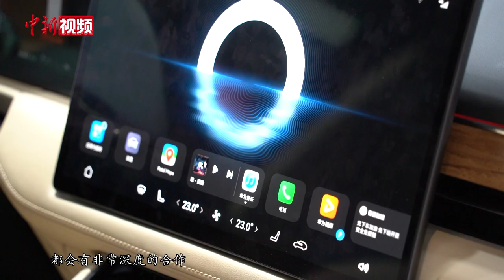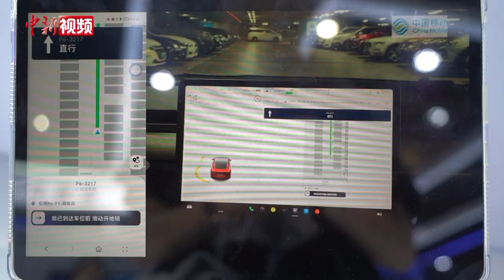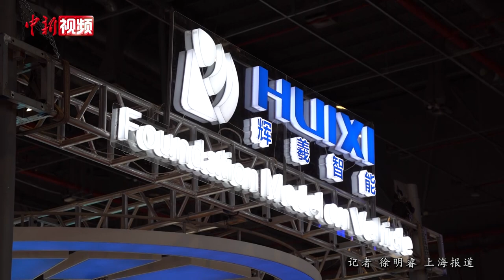“智能化”赛道火热 科技企业“组团”亮相上海车展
4月21日，作为今年全球首个A级车展的2023上海车展正在上海国家会展中心如火如荼地举行。记者发现，“智能化”成为本届上海车展的新主题，不仅车企热衷发布智能化战略和产品，不少科技企业也带来了面向汽车的智能技术，手机、芯片、雷达等企业从车展的“配角”逐渐升格成为“主角”。

在华为展台，诸多“华为系”新车亮相，引起了不少观众关注。展台最具热度的问界m5智驾版，装配上了最新的ads 2.0版本。可以更精确地识别道路，实现智能汽车自动泊车，点对点领航。

中国移动展示了在智能网联、智能座舱、智能驾驶等领域的核心优势和重要成果。其推出的“人车家”信息娱乐共享产品可以满足车企内容服务上车、车主流量续费服务以及车载权益订购。中国移动上海产业研究院副总经理黄刚表示，中国移动将努力把5G这张网做得更好，为消费者带来更多优质服务。

中国汽车行业正在从电动化到智能化转型的过程中，今年首次亮相上海车展的上海智能驾驶芯片企业辉羲智能创始人兼CEO徐宁仪表示，此次企业带来的车端智能驾驶芯片和计算平台受到了诸多厂商的关注。他相信，未来前来参加车展的科技企业只会越来越多。(徐明睿)